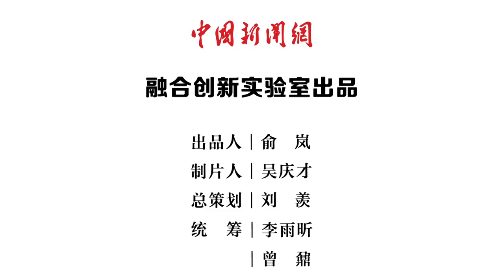新闻种草官：国家出手，广场舞大喇叭还能任性吗？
如何让广场舞既跳起来又不扰民，是当前社会亟需解决的问题。当下，我国正在修订环境噪声污染防治法，对这一问题给出了解题思路。草案拟加入新规，对公共场所娱乐健身噪声扰民进行处罚。这既是“惩戒”，也是一个善意的提醒，意在促进各方共同找到最大“公约数”，让广场舞既能舞出自己的精彩，也能让他人享受应有的安宁。